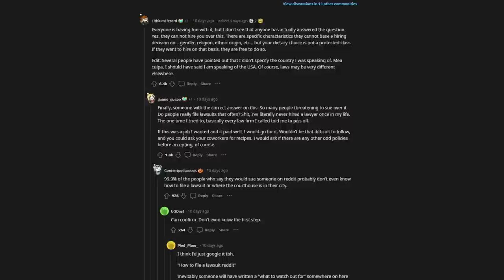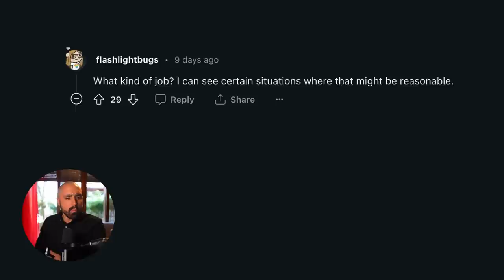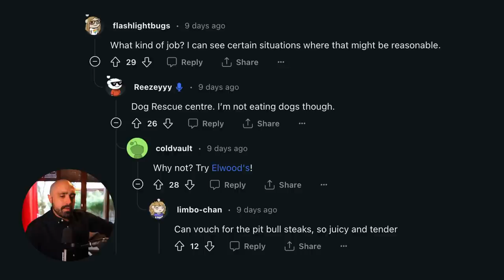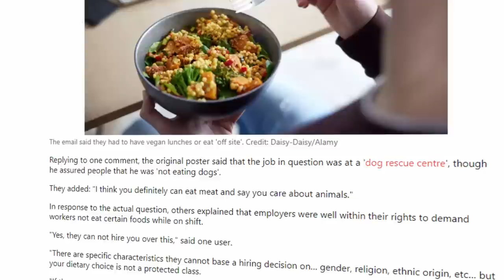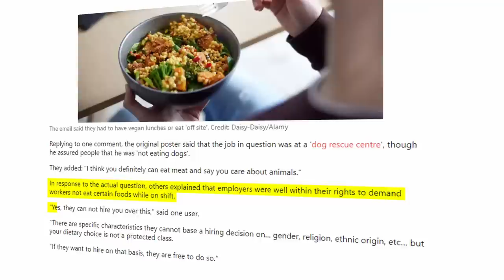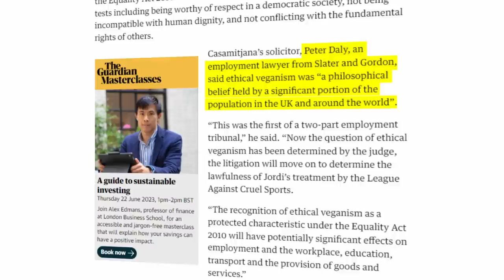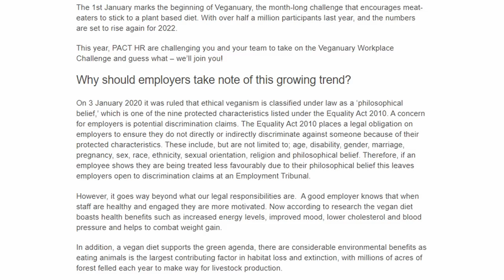Comments SWARMED by 11,000 reddit users after CONTROVERSIAL post